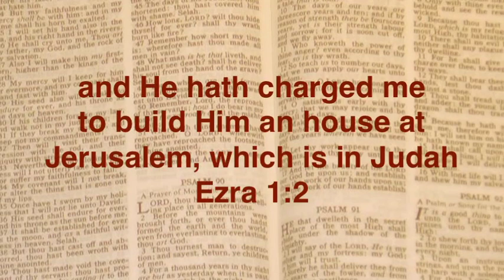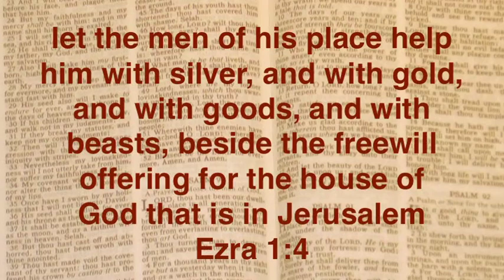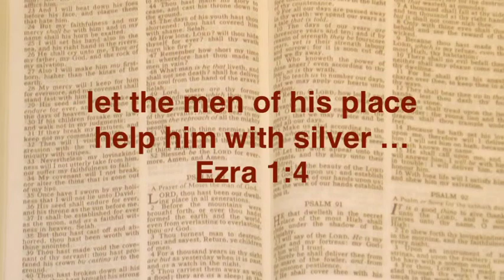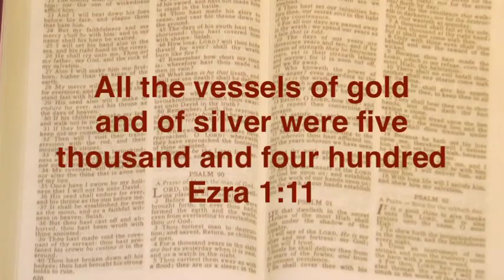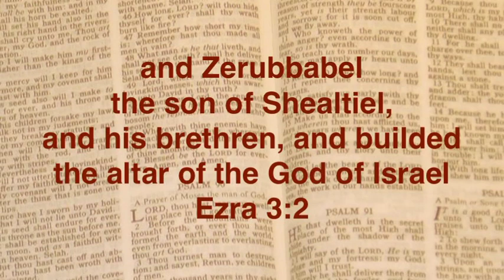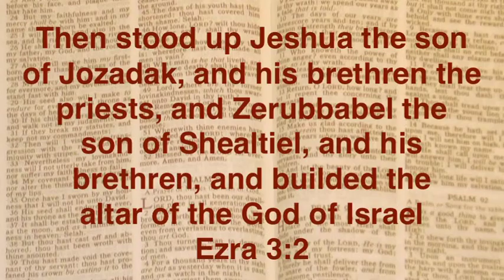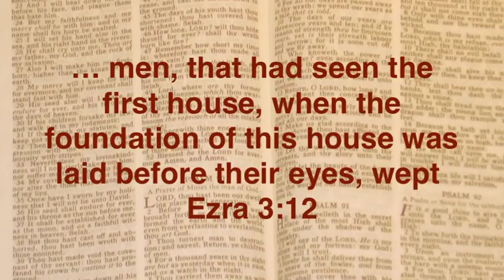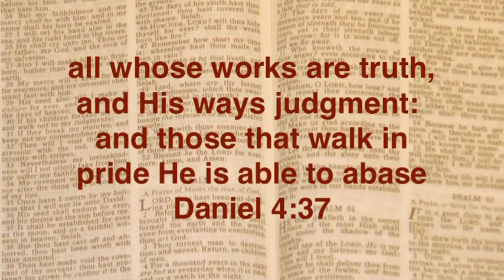The lord stirs the spirit of Cyrus to rebuild the temple part 2 | Joshua Daniel